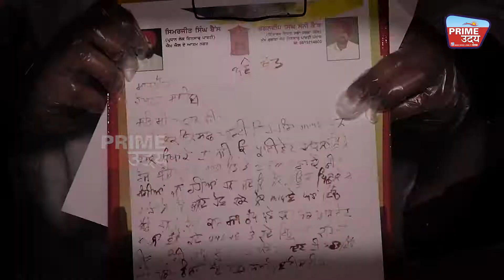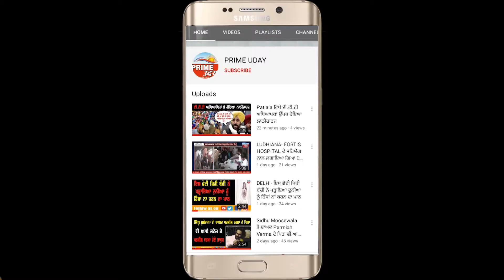ਮਾਪਿਆਂ ਦੇ ਖੂਨ ਪਸੀਨੇ ਦੀ ਕਮਾਈ ਬਚਾਉਣ ਲਈ ਇਸ ਨੌਜਵਾਨ ਨੇ ਮੁੱਖ ਮੰਤਰੀ ਨੂੰ ਲਿਖੀ ਖੂਨ ਨਾਲ ਚਿੱਠੀ !